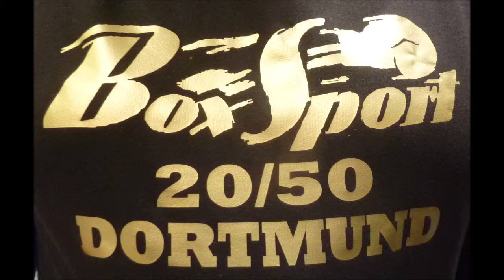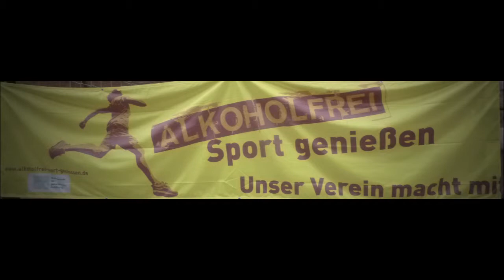Boxen * Dortmunder BS 27.04.2019 * Sher Ali Sakhizada PSV Unna vs. Deniz Yüksel PSV Bochum